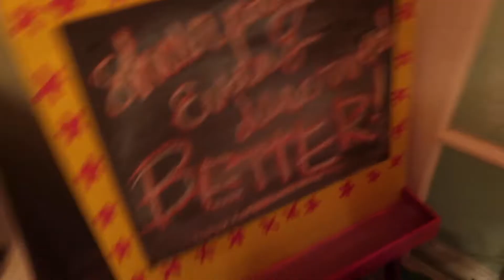I'M FEELIN 22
in this video I celebrate my 22nd birthday!
I'm an old lady now, treat we with respect!!

♫ music ♫
22- Taylor Swift
cookin by the book- Lazy Town ft. Lil Jon

☺ intro audio by Saunders